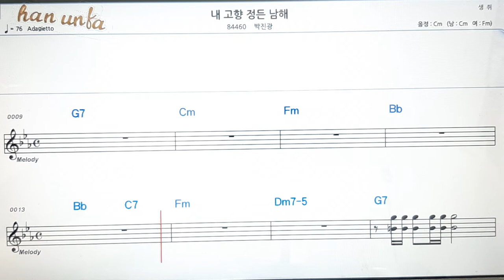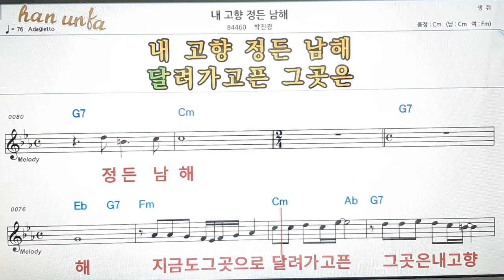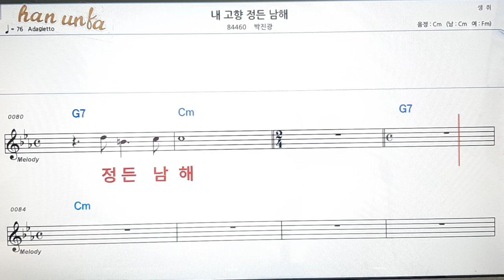내 고향 정든 남해/박진광👍노래 반주, 코드 악보,가라오케💋Karaoke*Sheet Music*Chord*MR